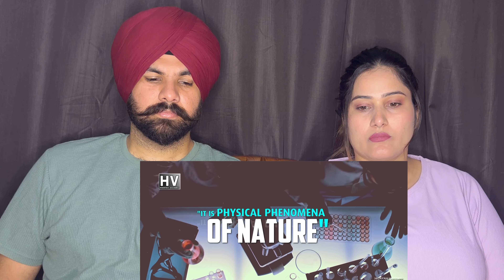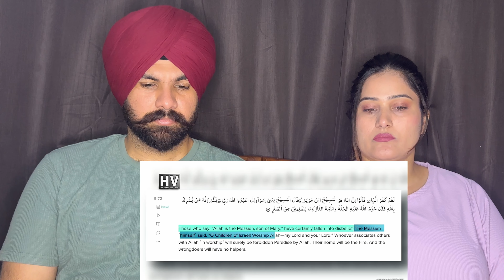SCIENCE IS A GIFT OF AL MIGHTY GOD TO DESTROY SHIRK By Engineer Ali Mirza | Indian Reaction On Shirk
Engineer Muhammad Ali Mirza Latest Bayan On Hazrat Khadija (ra) |
Indian reaction on engineer Muhammad Ali Mirza |
Sikh reaction on Engineer Muhammad Ali Mirza videos |
Indian couple reaction on Pakistani video |￼.

Channel Link -    / @realreactiontv.  .

 • Goga new funny video |...

 • Indian Reaction On Zak...

Goga and albela tv funny reaction video

 • Dera Chaudhry Albela A...

 • 3000 Years Of Israel V...

 • Indian Reaction to $0 ...